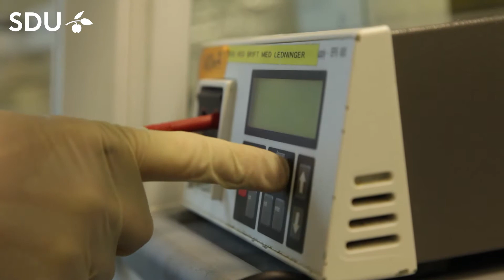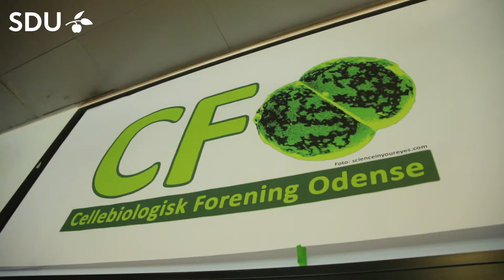Læs Biokemi og molekylær biologi på SDU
En kort præsentation af uddannelsen i Biokemi og molekylær biologi på SDU.